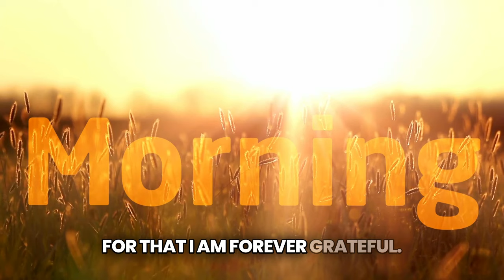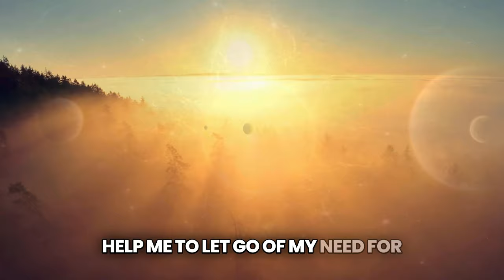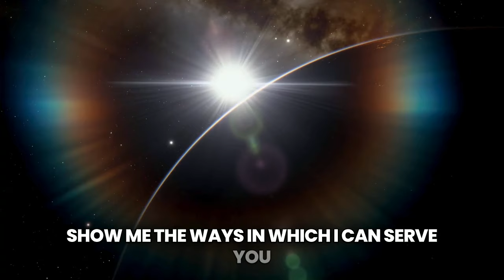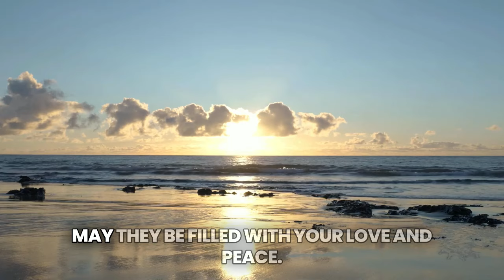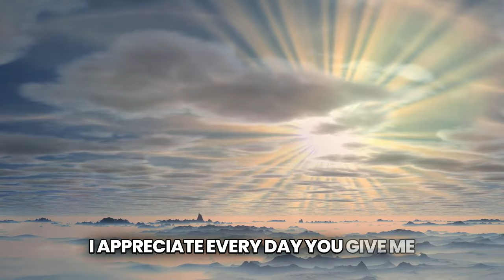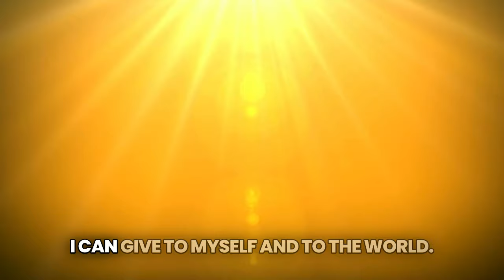Start Your Day with God | A Powerful Morning Prayer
Powerful Morning Prayer to Begin Your Day

Start your day with a powerful prayer that invites peace, strength, and purpose into your morning and connects you with God. In this video, we guide you through a heartfelt prayer to uplift and set a positive tone for the day ahead. Whether you’re facing challenges or simply seeking blessings, this prayer will help ground you with faith and focus. Let’s begin each day with gratitude and strength.

This video is about Starting Your Day with God | A Powerful Morning Prayer | Start Your Day With This Prayer. But It also covers the following topics:

Powerful Prayer for Morning
Prayer for Strength and Peace